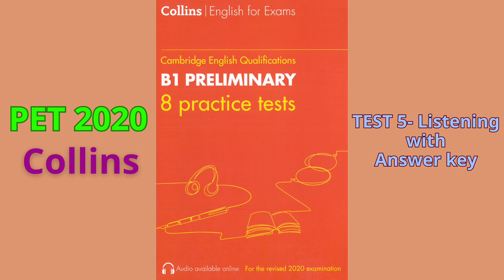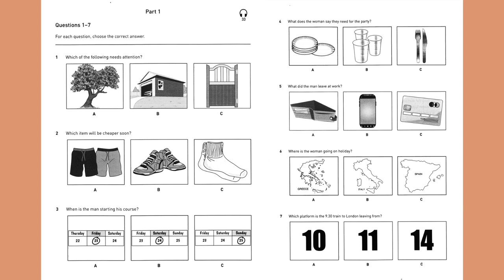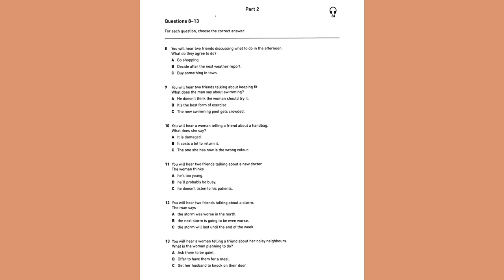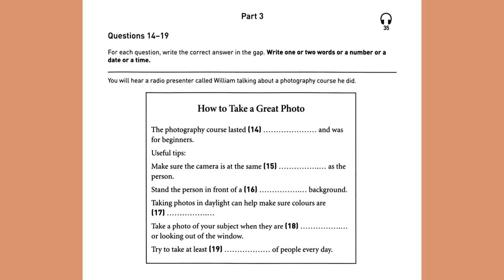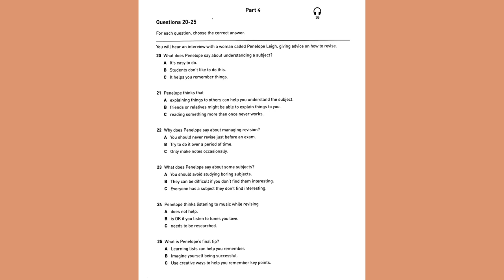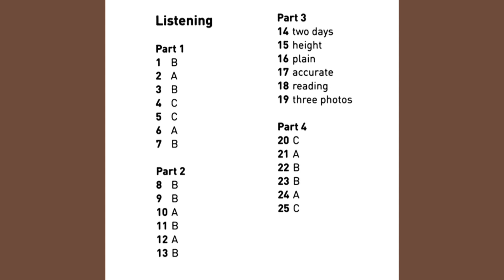COLLINS PET 2020 - B1 Preliminary 8 Practice Tests - TEST 5 Listening with Answer key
COLLINS PET 2020 -  B1 Preliminary 8 Practice Tests -  TEST 5 Listening with Answer
PET LISTENING
Cambridge Preliminary English Test (B1)
Preliminary English Test
Preliminary B1
pet new 2020